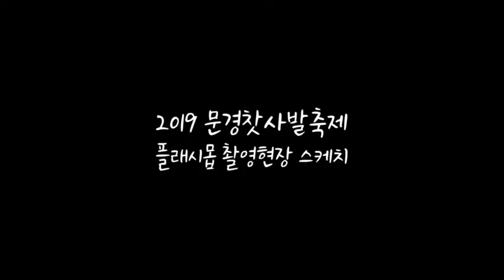only one 문경 찻사발 1250 플래시몹 메이킹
only one 문경 찻사발 1250 플래시몹 메이킹영상

only one 문경 댄스공모전에 도전하세요 !